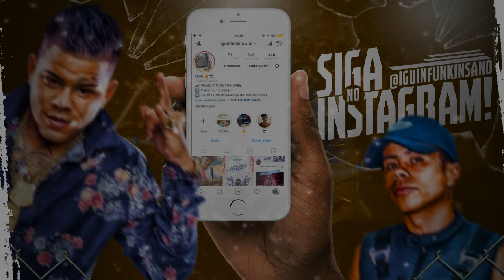MC Wesley Boladão - O Maloka Venceu (Deejhay Pedro)